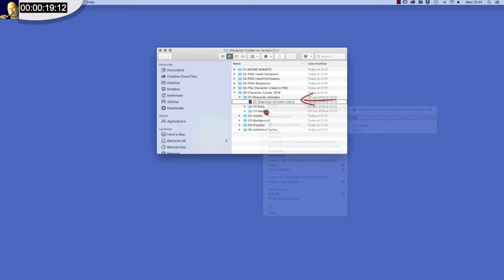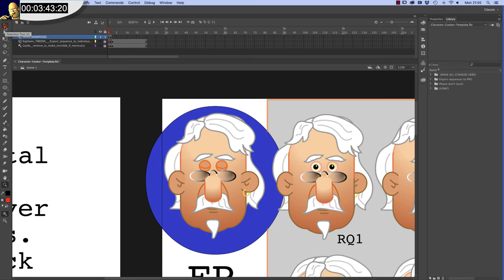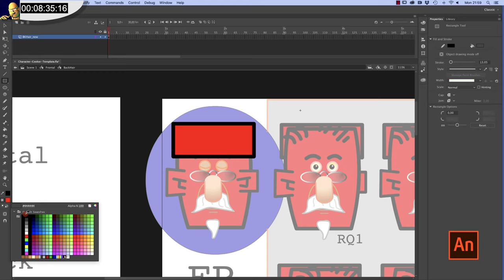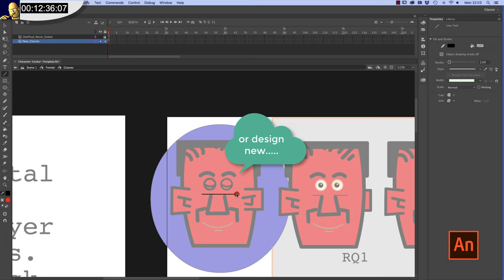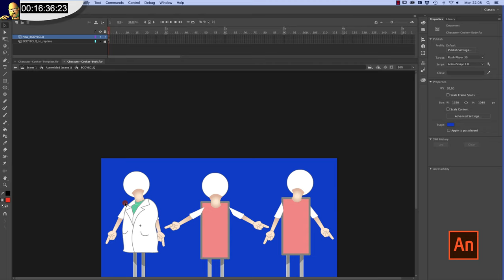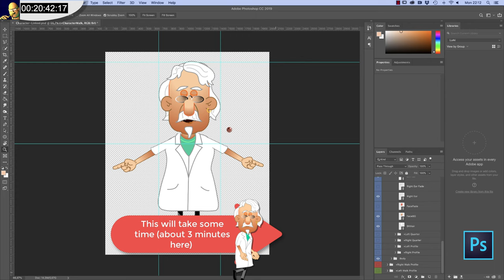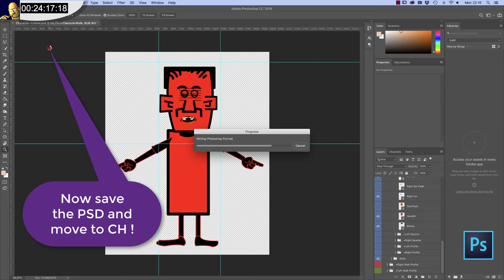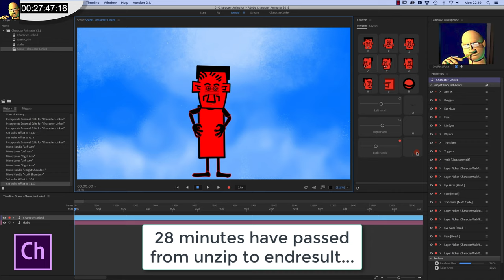CharacterCooker realtime recorded. Create new CharacterAnimator Puppets within 30 minutes.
CharacterCooker for Adobe CharacterAnimator is a standard massive Timesaver when it comes to creating Puppets, that every Studio, Freelance animator or Design agency should have in their toolbox. From a given template it takes 6 main steps and LESS THAN HALF AN HOUR to setup a complete new puppet, ready to animate in Character Animator. Available now